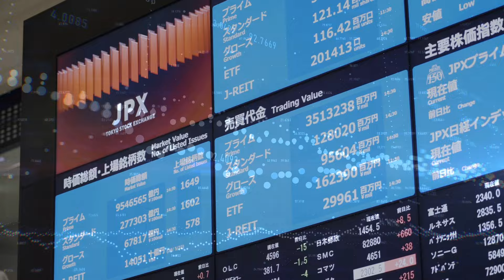【新規上場会社紹介】フクヤ建設（2024/11/26上場）（284A）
【2024年11月26日新規上場】フクヤ建設株式会社（284A）